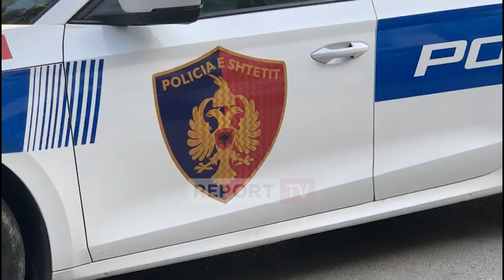Report TV -Elbasan/ Operacioni anti-drogë, burime: 7 në pranga dhe 5 në kërkim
reportTV lajmeshqip lajme Në kuadër të operacionit anti-drogë që po zhvillohet në disa qytete të vendit në Elbasan bëhet me dije se janë arrestuar 7 në persona dhe 5 janë shpallur në kërkim.